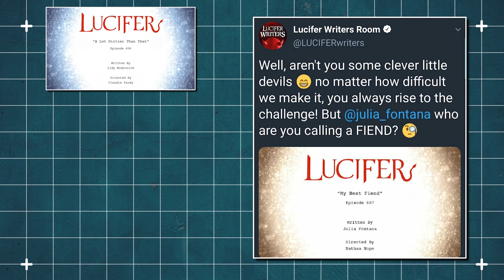Lucifer Season 6 Teaser (2021) With Tom Ellis & Lauren German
Lucifer is a show about supernatural entities roaming around in LA trying to mix up with the human world with all their powers and is based on the DC Comics character. The storyline brings out all the emotions very beautifully. Today we are going to be talking about the LUCIFER SEASON 6 Teaser (2021) With Tom Ellis & Lauren German! Hey everyone and welcome back to Celeb Mania! Make sure you stay until number 1 as you don’t want to miss the powers that Lucifer will own in Season 6 as GOD and how far his romance will lead him and the big one “the mystery of Season 6, Episode 7”!